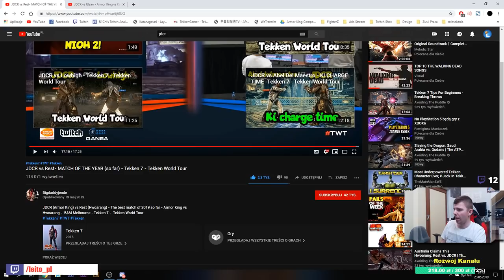JDCR vs Rest MECZ ROKU - TWT BAM 2019 | TEKKEN 7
Tekken World Tour 2019 - Turniej BAM. JDCR vs Rest - Kosmiczny Mecz, który może powalczyć o miano WALKI ROKU. Zapraszam!

ZOSTAW LIKE I SUBSKRYPCJE oraz DZWONECZEK !

 MOJE PLAYLISTY 